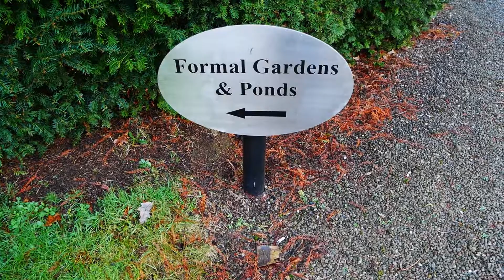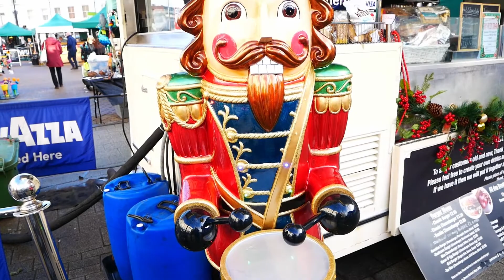Christmas at Holme Lacy & Hereford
Spending time at Holme Lacy House in Herefordshire, Grabbing a great deal on a break, just before the busy Xmas week.  The Mansion of Holme Lacy built by the 2nd Viscount Scudamore remained, renovated in 1828-31 and again in the early 20th century, the family seat of the Earls of Chesterfield until 1902, when the contents were sold. In 1909 the house was sold to Sir Robert Lucas-Tooth, an Australian brewing millionaire. He sold it in 1924 to Noel Wills, on whose death in 1929 his widow donated it to Herefordshire County Council. For some years it was used as a training college and psychiatric hospital. Several owners later it was leased to the Warner Leisure Hotels group. perfect for a relaxing few days running up to Christmas.

All music used from Youtube Music library